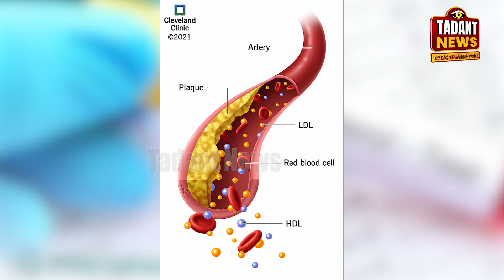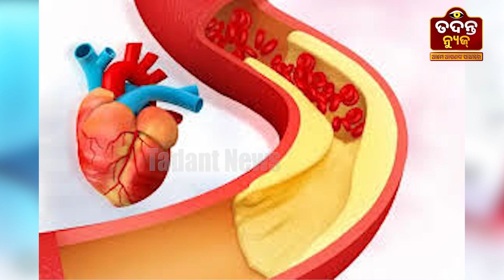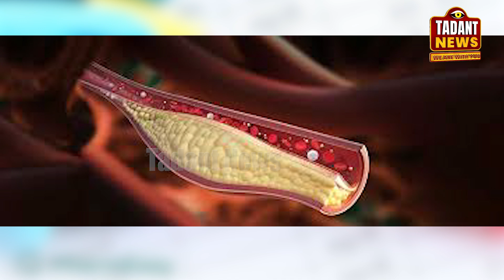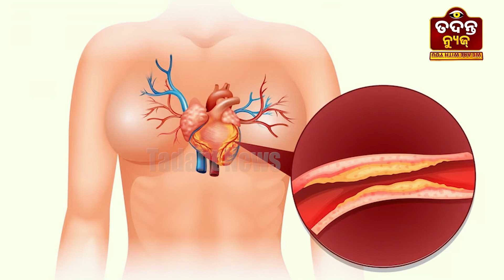କେମିତି କମାଇବେ ଖରାପ କଲେଷ୍ଟ୍ରୋଲ